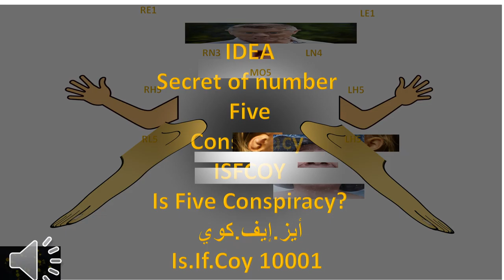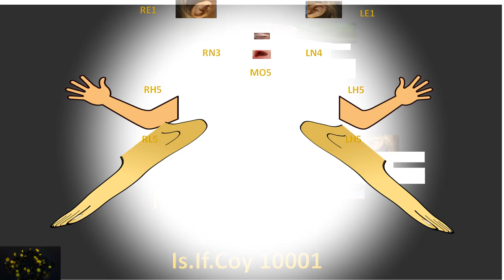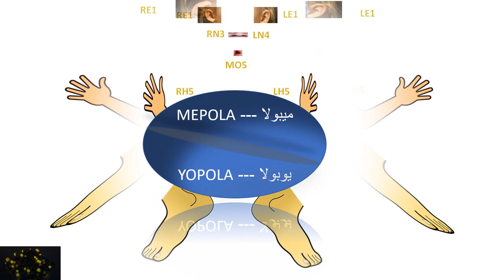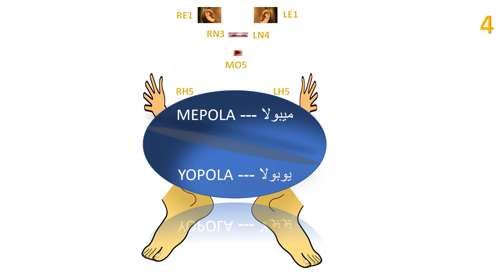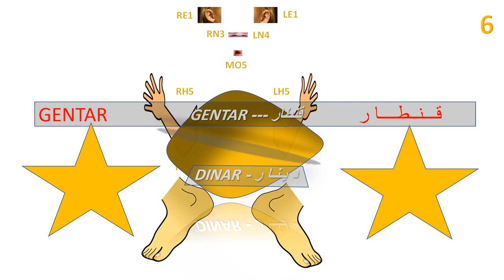إيز.إف.كوي --Is.If.Coy -- VR 1001.mp4